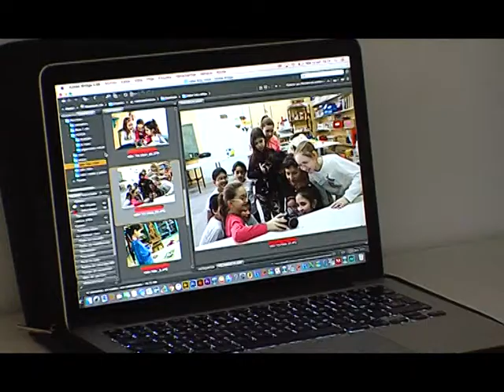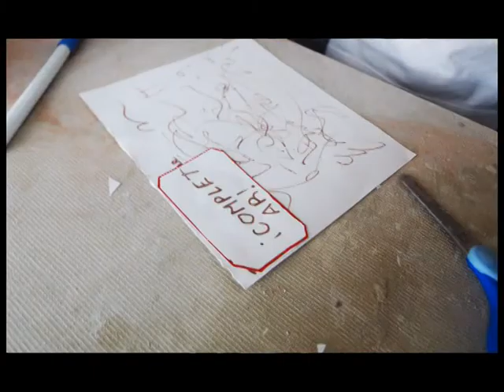Info Rada Tilly 13 10 16 2 bloque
Info Rada Tilly
programa 13/10/16
bloque 1